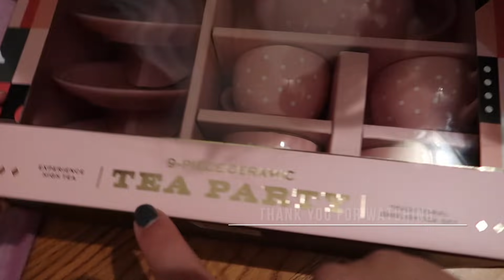DIBELAIN MASAK SAMPE TENGAH MLM DEMI SANG MERTUA || HADIAH SPECIAL BUAT ZOEI